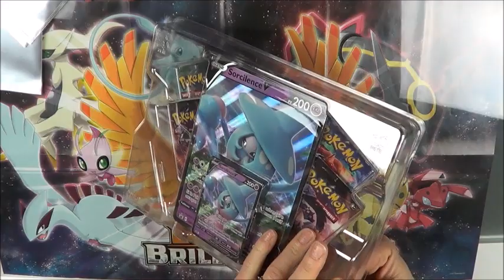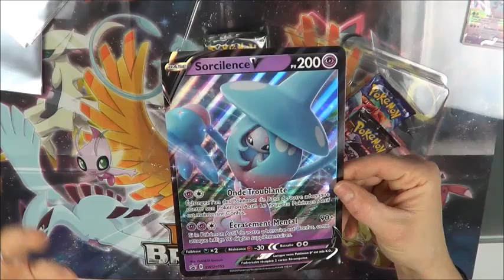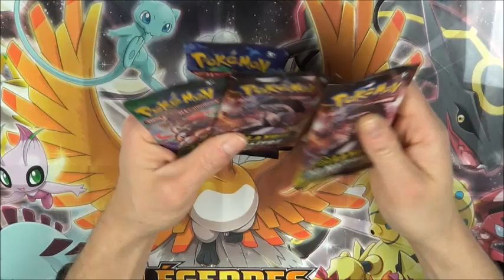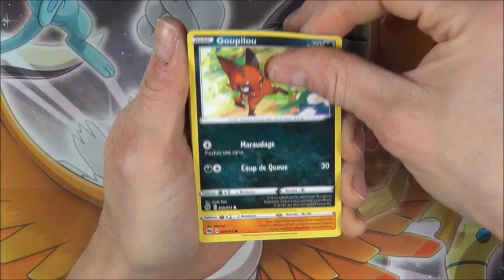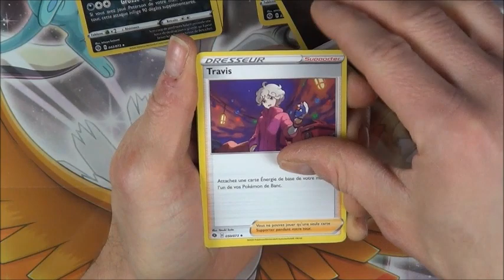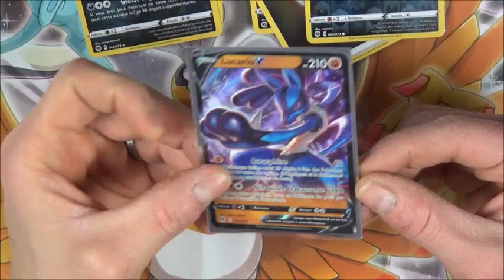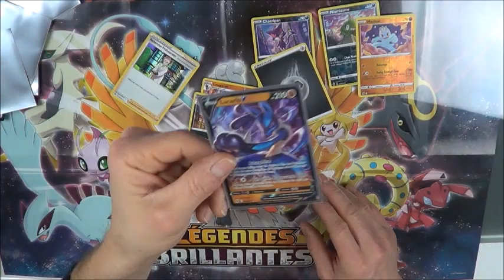OUVERTURE 4 BOOSTERS POKEMON LA VOIE DU MAITRE AVEC MON DERNIER COFFRET SORCILENCE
OUVERTURE COFFRET POKEMON SORCILENCE  V 4 BOOSTERS LA VOIE DU MAITRE

SI TU VEUX VOIR D AUTRES VIDÉOS N HÉSITEZ PAS A CLIQUER SUR LES LIENS SUIVANTS